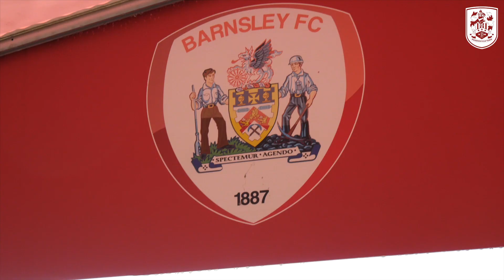🏟 ACCESS ALL AREAS | Barnsley vs Huddersfield Town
Go behind-the-scenes and get 'access all areas' during Town's 1-1 draw against Barnsley